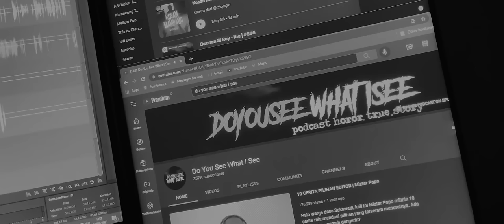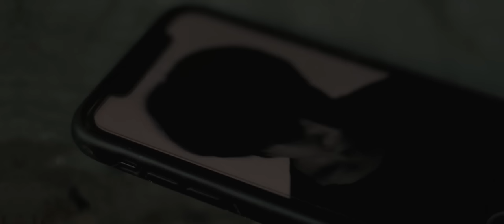KILMS x DYSWIS - Do You See What I See (Official Music Video)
VERSE 1 :
i cut my wrist just for the appetite,
my doctor said it's like a therapy for me
then i set myself on fire to feel the burn

BRIDGE :
i think i'm losing my mind now
please pulled out my brain now
i'm suffering like i'm ready to die
i stick my head into the sand
to bury all the lies, i let my demons take control

CHORUS :
(i am) the monster under ur bed
(and i'll be) ur nightmare tonight

VERSE 2 :
should i sold my soul for good?
i know i'm gettin' old
the wolves are at my door
should i run away? or should i stay?

BRIDGE :
can't stick my head into the sand
can't bury all the lies, why i let my demons awake?

do u see what i see?

i started talking to myself at night,
i kneel myself to an unknown creature

Lyric by : Faizal permana
Song by : Faizal permana & Gama Gifari
Composed by : Gama Gifari
Mixing & Mastered by : Ricky Apr - Rostels Records
Recorded by : Solomoon Studios, Option Studio & Jos Studio

Directed by : BANDUNGTANPAKAMU
Director of Photography : Yogaszz